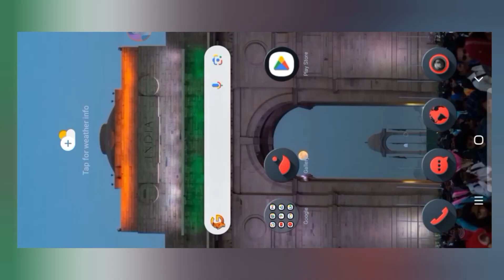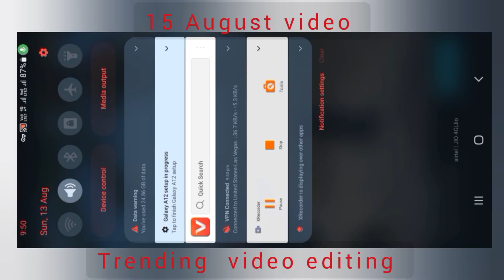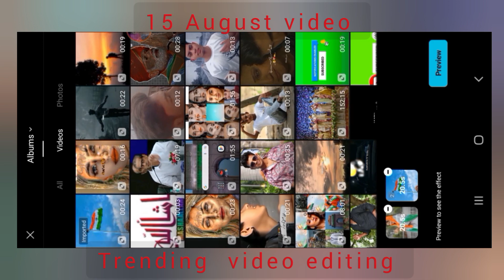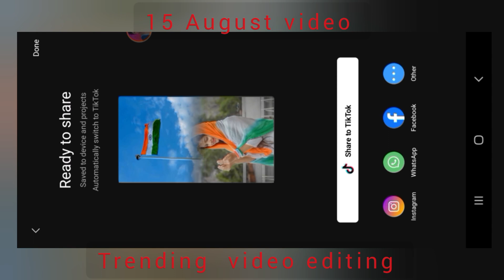15 August Special Reels Editing 🔥 Instagram Capcut Template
15 August Special Reels Editing 🔥 Instagram Capcut Template

सबसे पहले तो आप लोग   channel   पे न्यू  है तो  channel

 VIDEI
              END